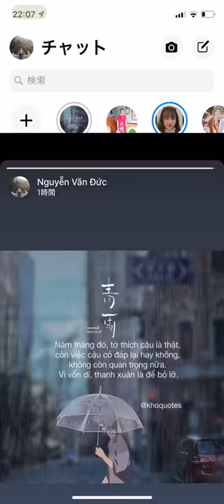New japan bus vlog